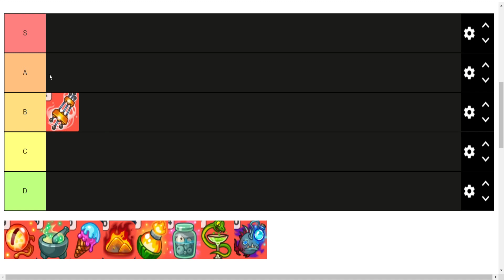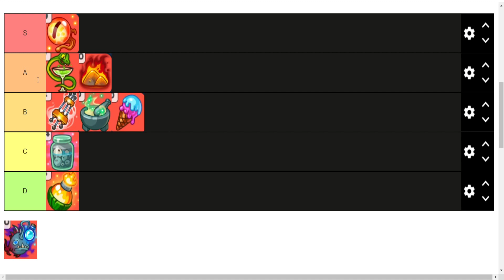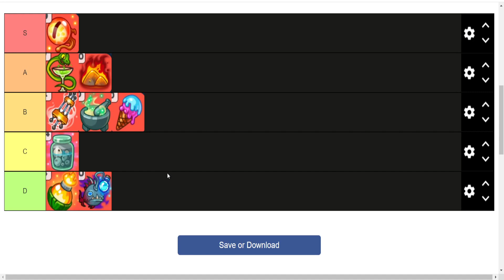1️⃣ TIERLIST CONJUNTO ARQUEROS- HUSTLE CASTLE 🕍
Mi Telegram: Entra y únete para enterarte antes que nadie de los directos y novedades del canal! Te esperamos: